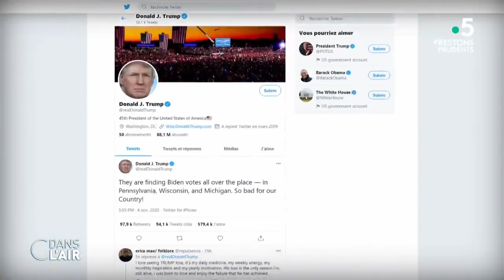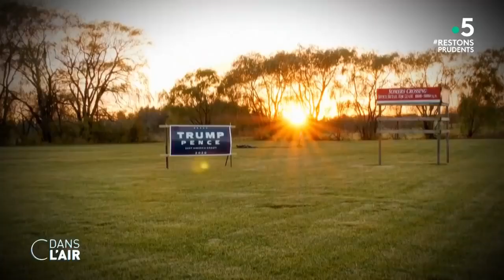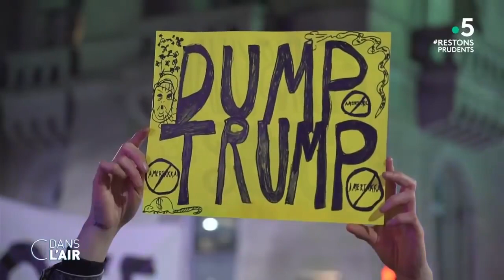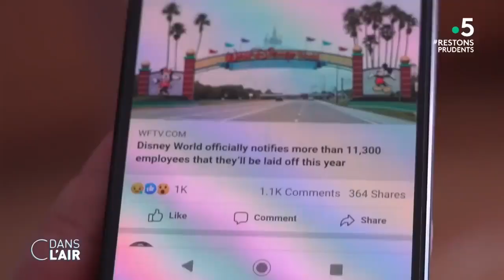November 5, 2020 - Pierre Le Manh joins FranceTV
Pierre Le Manh, Ipsos North America Chairman & CEO, discusses the US electoral system, the possible impact of the election’s outcome on the US economy, Donald Trump’s strategy and what a Biden Presidency could look like.